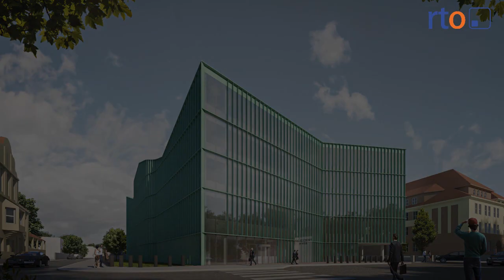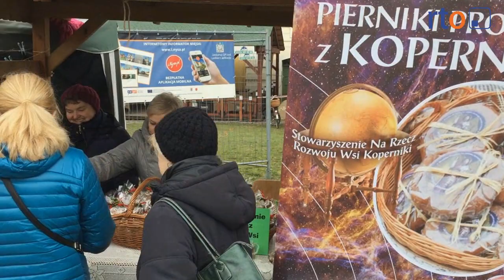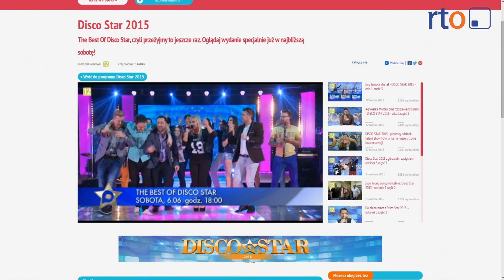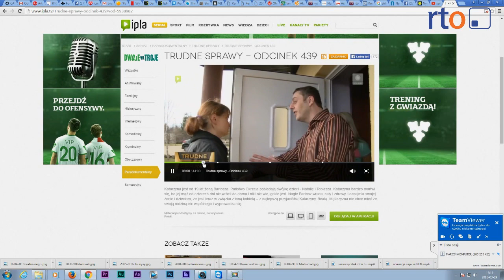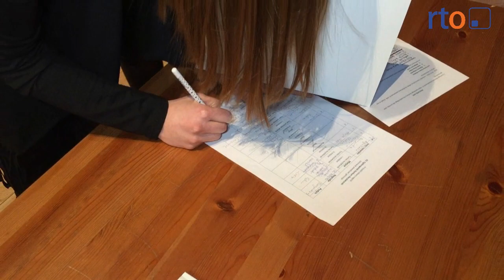Wiadomości 23 marca 2016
Dwie osoby poszkodowane w wybuchu w Biechowie, jedna z nich w stanie ciężkim.
Już w tym roku ma ruszyć budowa nowego budynku sądu w Nysie.
Święta coraz bliżej, kto nie był na jarmarku niech żałuje.
Czy Biała Nyska będzie miejscem narodzin nowej gwiazdy disco polo?
Sztuka słowa podczas 61 Ogólnopolskiego Konkursu Recytatorskiego.